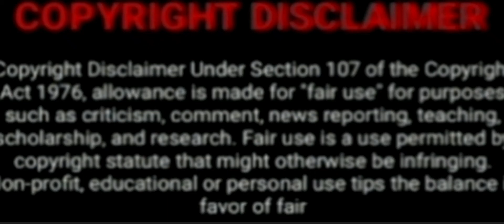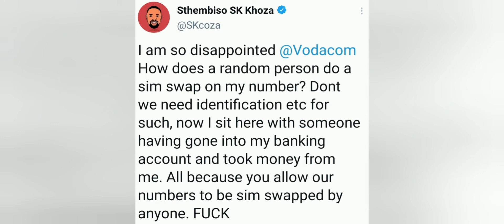SK Khoza Shaka On TheQueen Has Fallen Victim Of A Scam And Lost Money, He Blames Vodacom And FNB